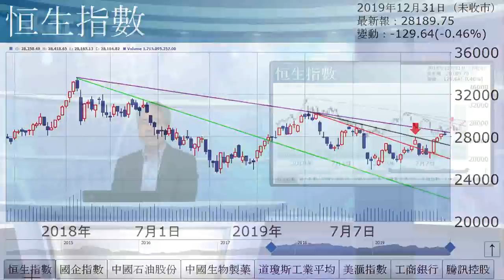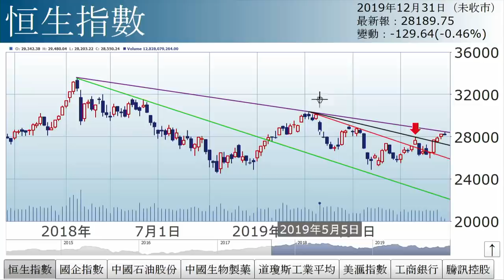孫運喜︰明年會更好（2019年12月31日）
【香港經濟日報】《iMoney》主編孫運喜表示，今日點題明年會更好, 原因為美匯指數一路向下, 對新興市場與港股嚟講都係一個好嘅消息。……（更多內容：